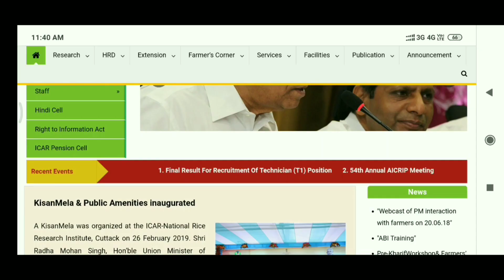cuttack jobs | ଧାନ ଗବେଷଣା କେନ୍ଦ୍ର । odisha job | odisha job alert | by get job odisha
cuttack jobs | ଧାନ ଗବେଷଣା କେନ୍ଦ୍ର । odisha job | odisha job alert | free job alert 2019 odisha | by get job odisha

        JOB ବିଷୟରେ ଅଧିକ:-hello friends,ଦେଖନ୍ତୁ ଆଜିର job update ରହିଛି rice institute Cuttack ତରଫରୁ vacancy ରହିଛି | ଅଧିକ ଜାଣିବା ପାଇଁ ଭିଦେଓଟିକୁ ଶେଷ ପର୍ଯ୍ୟନ୍ତ ଦେଖନ୍ତୁ।